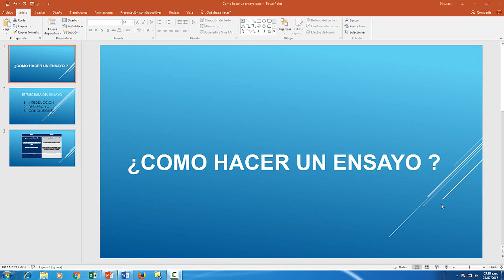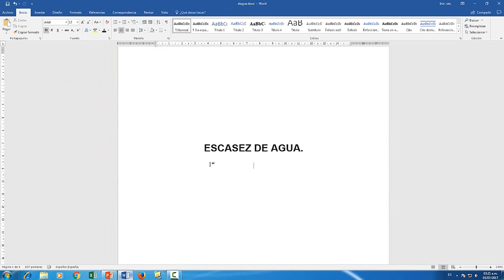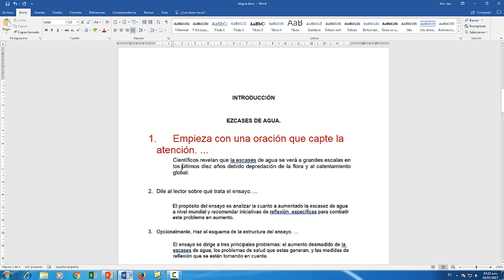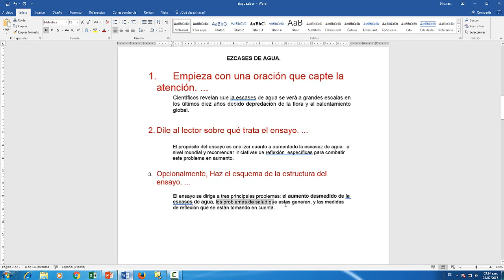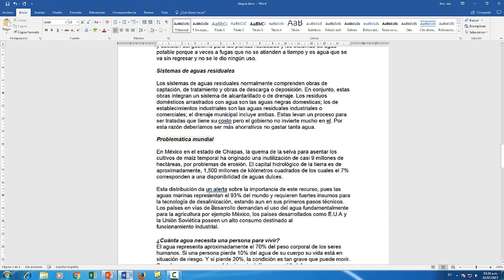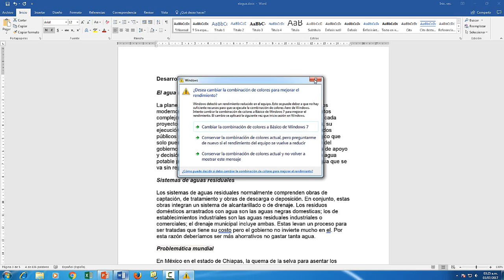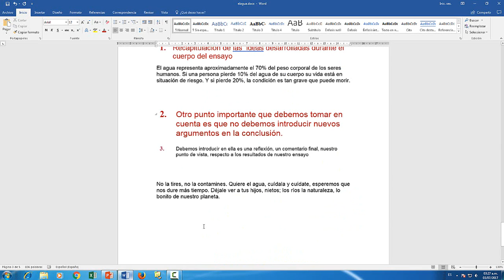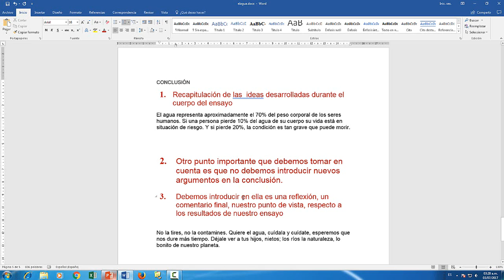Como hacer un Ensayo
Como hacer un Ensayo en Word.  Crear , elaborar, realizar un ensayo paso a paso 2017